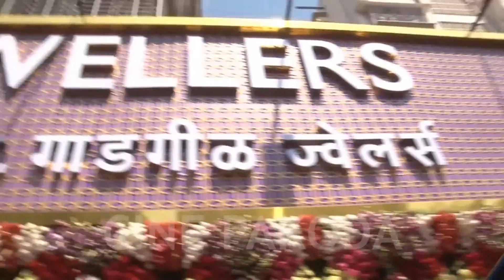Madhuri Dixit launches PNG Jewellers New Store | CinePakoda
Bollywood diva Madhuri Dixit has launched her line of diamond jewellery 'Timeless by Madhuri Dixit', in association with Pune-based PNG Jewellers for whom she is a brand ambassador. She launches the opening of their new store in Mumbai.